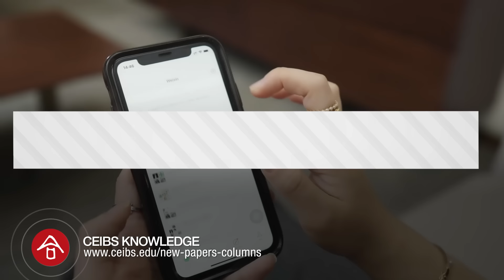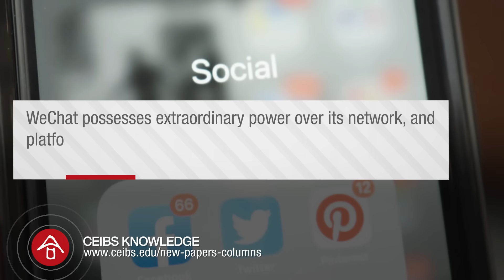Is WeChat’s network monopolistic?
Is WeChat a monopoly? CEIBS Assistant Professor of Strategy and Entrepreneurship Bai Guo says there is more to Tencent’s dominant social media platform than just its market share.